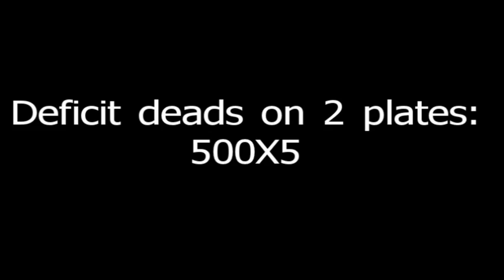Deads on 2 plates- 500X5.